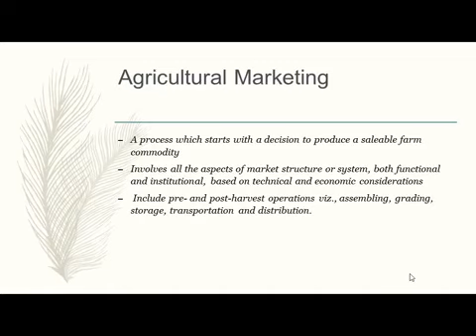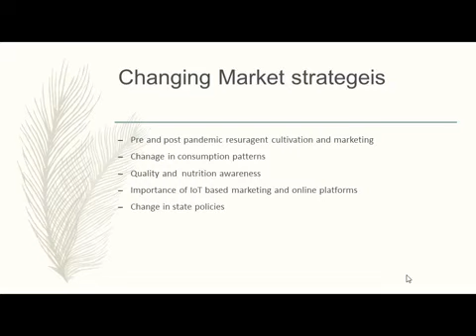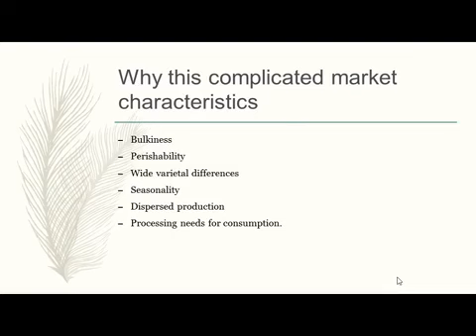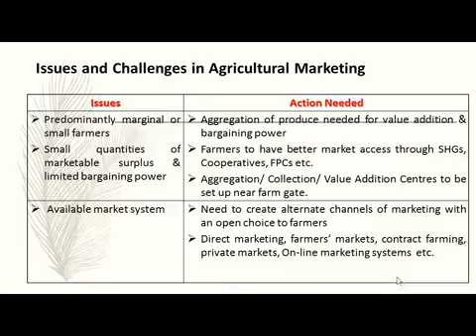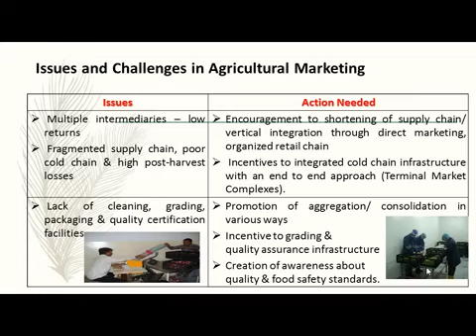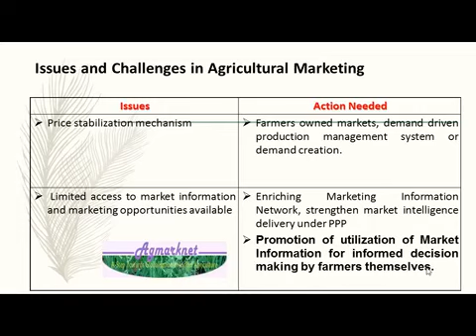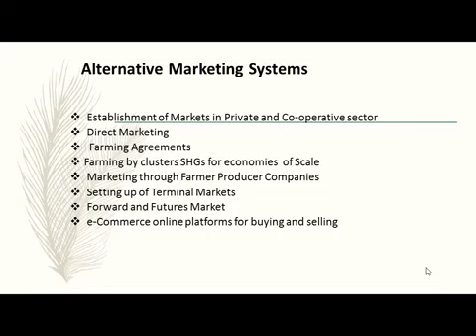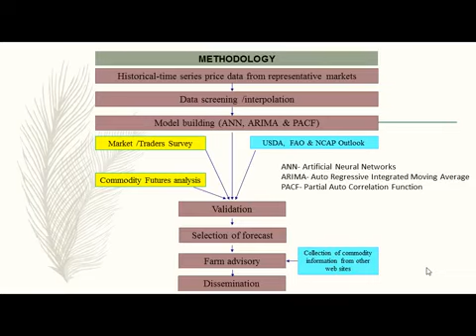MARKETING YOUR PRODUCT: STRATEGIES AND METHODS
Beyond Jack - Digital Discourse Series - Session 13
Topic: Marketing your product: Strategies and methods
Keynote speaker: Mr. Mathew Abraham, Asst. Director of Agriculture (Marketing), Dept. of Agriculture Development and Farmers Welfare, Govt. of Kerala